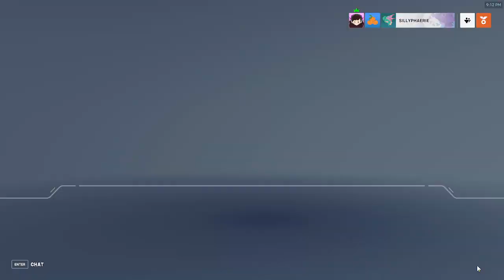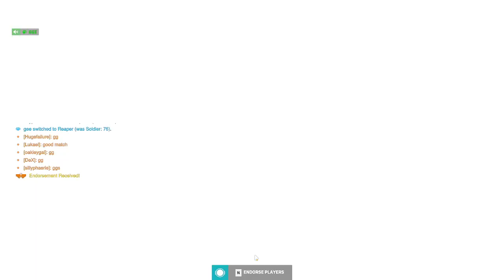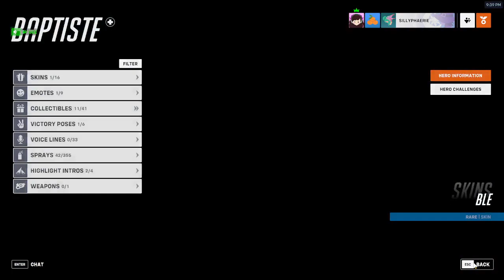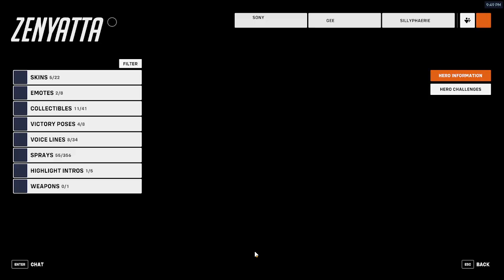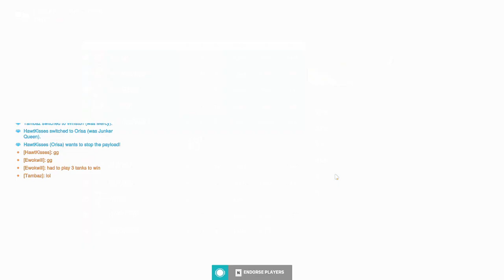Overwatch with friends! Support all day everyday! || Twitch VOD 11.26.2022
Trying to finish the battle pass before season 2 starts!